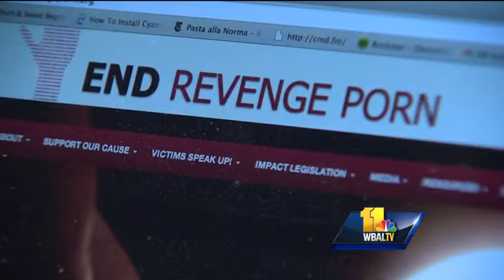Delegate looks to criminalize 'revenge porn'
The explosion of social media and sexting has opened the door to a practice that one lawmaker wants to criminalize. Kerry Cavanaugh has more on Delegate Jon Cardin's plan to cut down on so-called revenge porn.